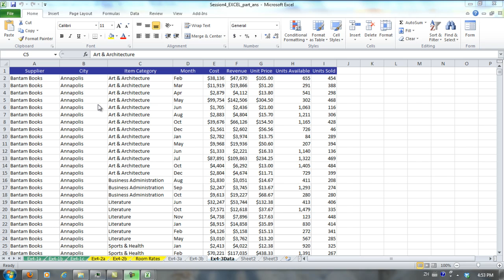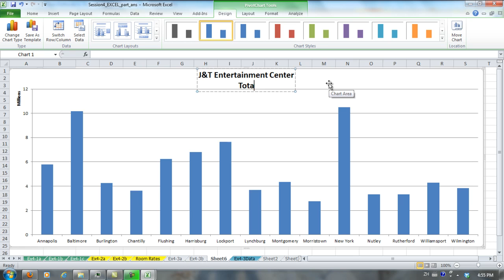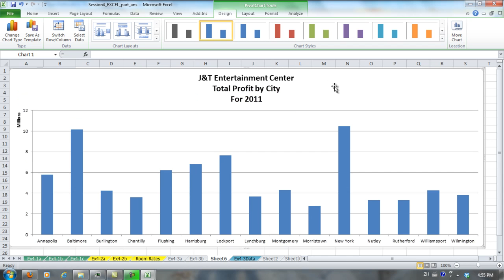EXCEL 4-3c Pivot Chart: Total Profit by City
Pivot Chart Exercise 4-3c for July 2012 Term of I.T. in Hospitality and Tourism Operations